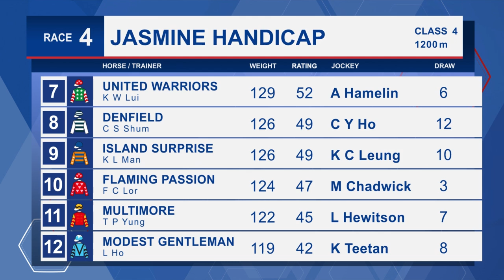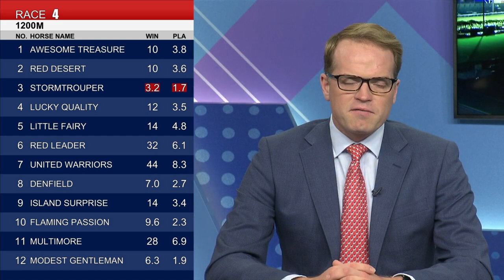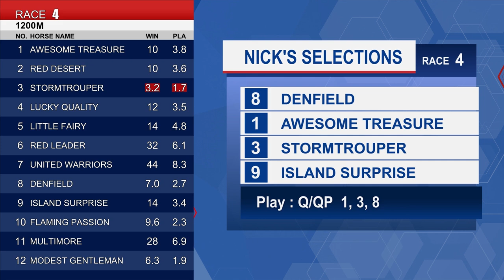[Racing To Win] 22/23 #73 Happy Valley – R4 (24 May)